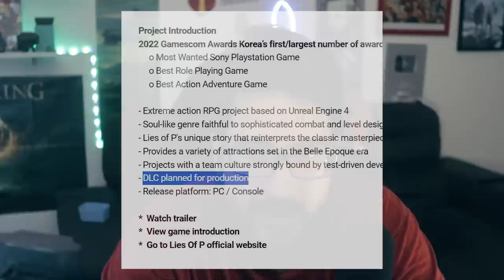Lies of P vai ganhar DLC e TLOU 2 REMASTER vindo? Não pode ser....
Dlc de Lies of P e the last of us Remastered

➤ PSN: hadessama94

00:00 Tlou 2 Remaster
05:56 Dlc Lies of P